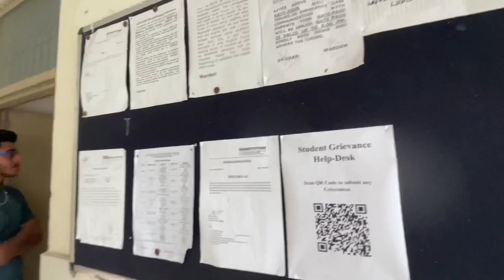CT COLLAGE |HOSTEL TOUR |BOYS HOSTEL |VLOG-06| my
CT COLLAGE |HOSTEL TOUR |BOYS HOSTEL|VLOG-06